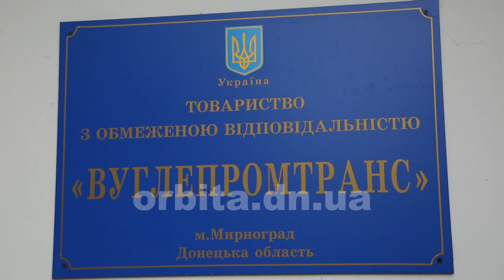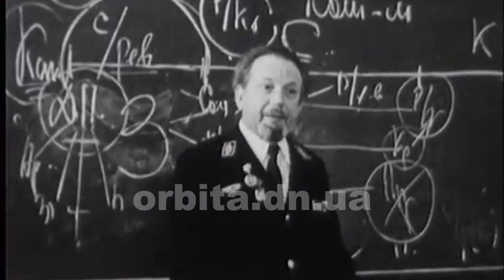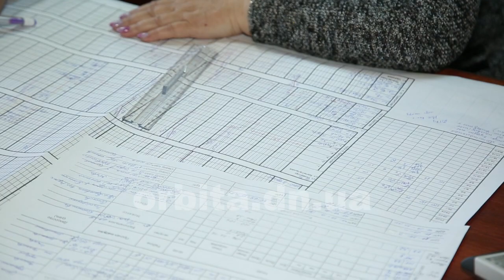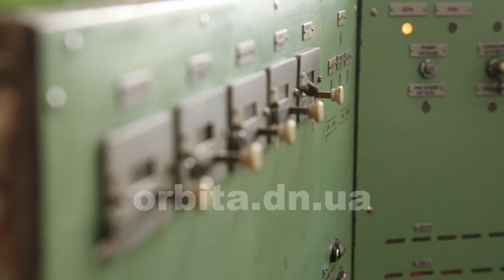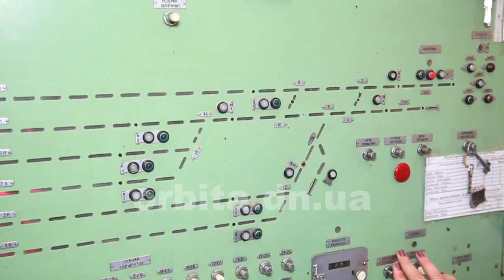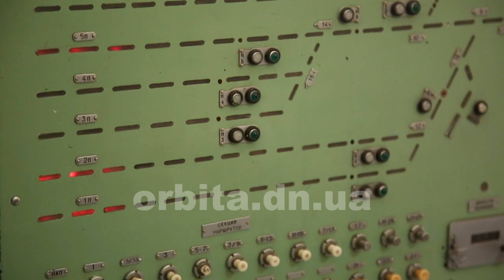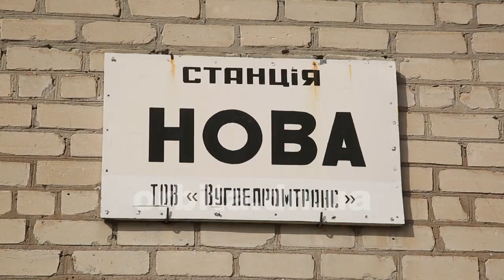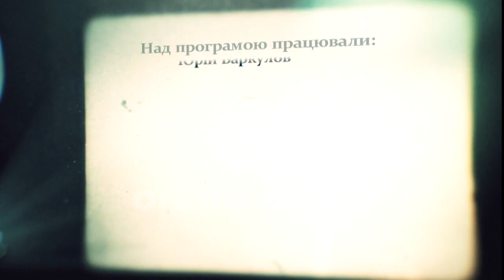Євген Коротков: незмінний наставник та гордість «Вуглепромтрансу»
Євген Олександрович Коротков як зазвичай прямує на роботу. Навіть на заслуженому відпочинку він  не поспішає розривати зв’язки з рідним підприємством «Вуглепромтранс». Так сильно він любить свою професію.  Подібна відданість зустрічається нечасто, і ця невигадана історія про справжнього залізничника, який 42 роки життя присвятив улюбленій справі.